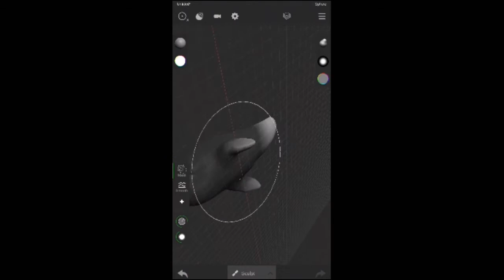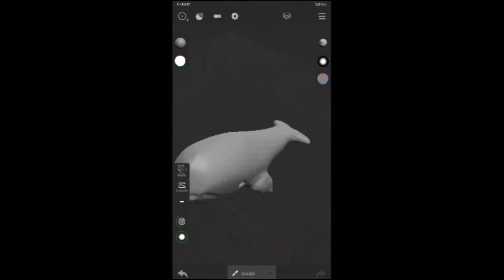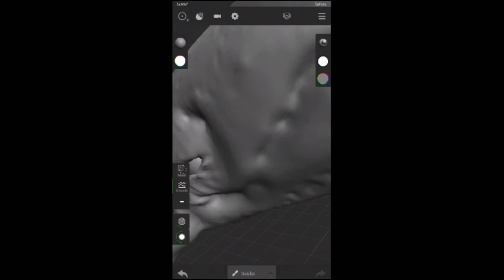Modeling a whale over the phone (Sculpt +)/Modelando uma baleia pelo Celular (Sculpt +)